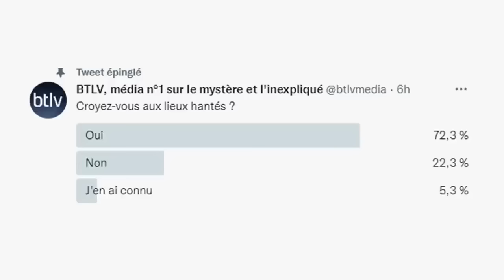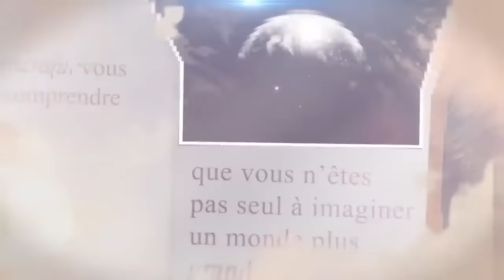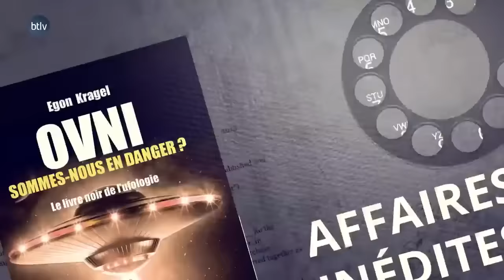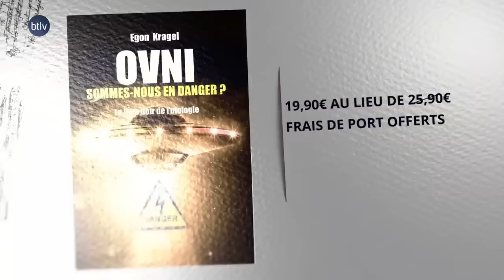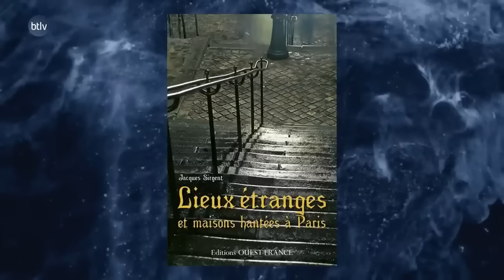CES FANTOMES NE PARTENT PAS PARCE QUE... | PATRICIA DARRE | BTLV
Dans les méandres de l'histoire et les recoins obscurs de la France se cachent des histoires qui échappent souvent à la rationalité. Ces lieux mystérieux, empreints de légendes urbaines françaises et d'histoires de fantômes, invitent à une exploration qui dépasse les limites du connu. À travers les yeux de Patricia Darré, célèbre pour ses enquêtes dans le domaine du paranormal en France, nous entamons un voyage au cœur de ces châteaux hantés et lieux hantés de France, non pas avec la peur comme guide, mais avec une curiosité scientifique et un esprit d'enquête.

Ce n'est pas seulement une aventure dans l'inconnu, mais une plongée dans un héritage culturel français riche et souvent non exploré. Les phénomènes inexpliqués que recèlent ces endroits nous amènent à questionner non seulement ce que nous croyons savoir, mais aussi la manière dont nous le comprenons. À travers des témoignages de l'au-delà et des enquêtes paranormales, le voyage de Patricia Darré n'est pas une quête de preuves, mais plutôt une exploration des possibilités, un pont entre le mystère historique et la science du paranormal.

Ces récits, loin de se limiter à un public avide de frissons, s'adressent aussi à ceux fascinés par l'ésotérisme et la spiritualité, par l'exploration urbaine ou l'urbex, et même par les mystères que la science s'efforce encore de comprendre. Ils résonnent avec notre désir de découvrir, de comprendre l'incompréhensible, de mettre en lumière ce qui, jusqu'à présent, demeurait dans l'ombre.

En se promenant à travers ces aventures surnaturelles, on ne peut s'empêcher de réfléchir sur la fine ligne qui sépare le réel de l'irréel, le scientifique du spirituel. Chaque lieu mystérieux visité par Patricia Darré nous rappelle que, dans la quête de la connaissance, il reste toujours une place pour l'émerveillement, pour l'acceptation que certaines choses peuvent simplement échapper à notre compréhension actuelle.

Ainsi, en explorant les lieux hantés de France avec Patricia Darré, nous sommes invités non seulement à frissonner au récit de ces légendes urbaines françaises, mais aussi à ouvrir notre esprit aux questions sans réponse, à l'intersection entre le passé et le présent, le matériel et le spirituel. C'est un voyage qui, au-delà de l'étrange et de l'inexpliqué, nous amène à mieux saisir la richesse de notre patrimoine et la complexité de l'humain face à l'inconnu.

❓ En bientôt 10 ans, BTLV est devenu le média n°1 sur le mystère et l'inexpliqué, en revenant quotidiennement sur les trois grandes questions que se pose l'homme depuis toujours :
D'où venons-nous ? Qui sommes-nous ? Où allons-nous ?
À cela, nous en rajoutons une quatrième : quelle société voulons-nous pour nos enfants ?

📑 Les propos tenus dans cette vidéo n'engagent que la ou les personnes invitée(s). La rédaction de btlv.fr a pour seule mission de vous informer sur toutes ces hypothèses dans un souci d'exploration.